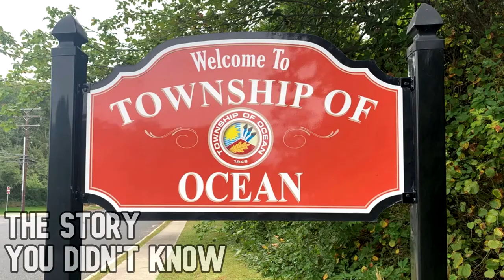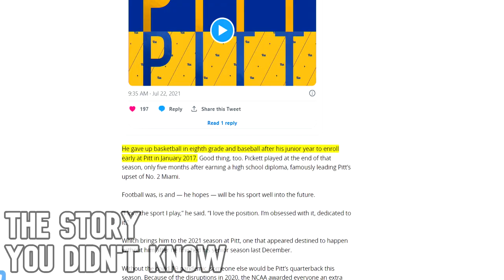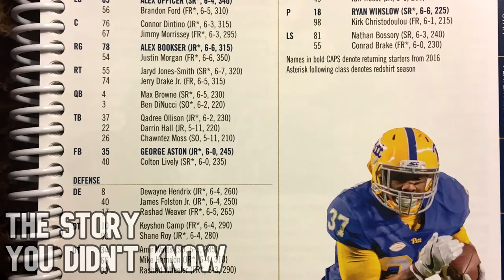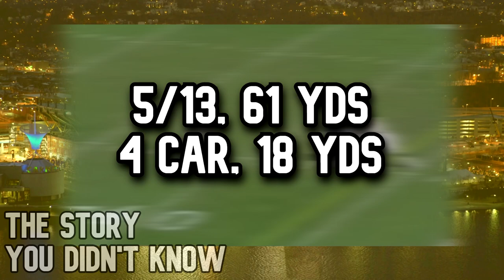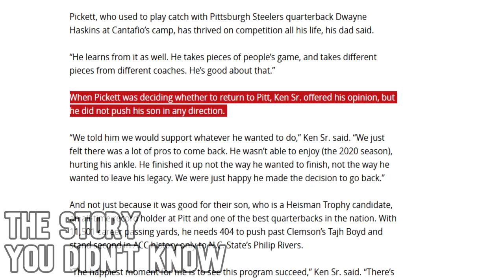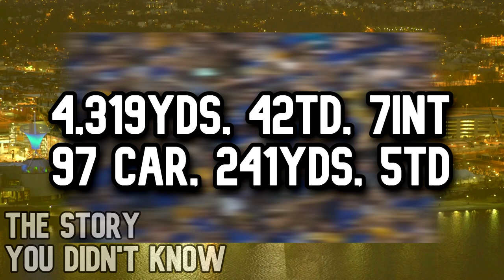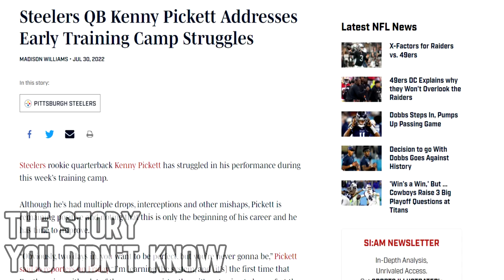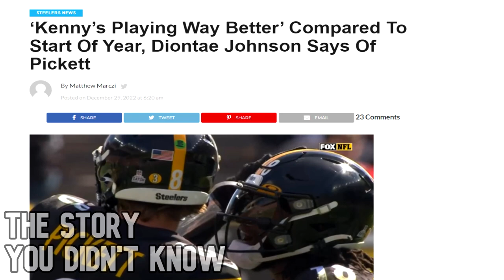Kenny Pickett - Journey to the NFL